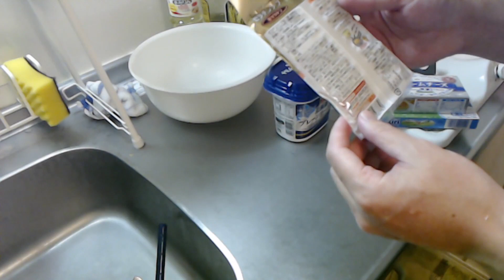ケンヂ食堂 あまおうのレアチーズケーキ編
〇パワプロ2020エジプト大学サクセス育成論（投手スーパーエース編）：